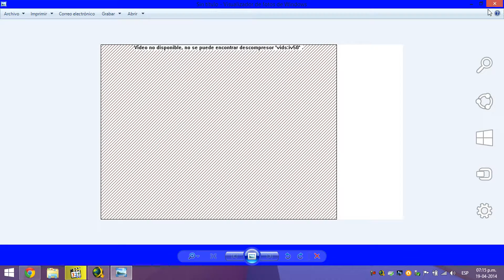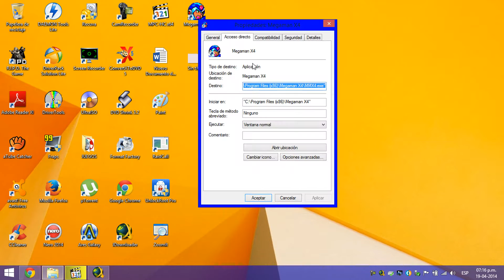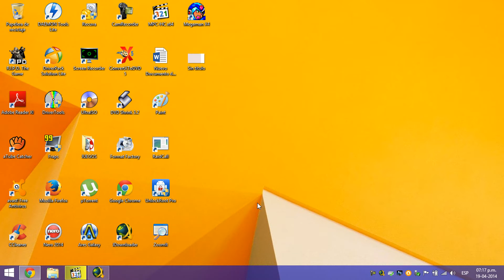Error Vídeo Descompresor - Megaman X4, SOLUCIÓN!!!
Contenido actualizado el: 25/7/2015

Mi Primer vídeo con voz xD.

lamento haberles practicado mucho xD estaba un poco tenso o nervioso xD, gracias a una respuesta que vi por allí les pude traer esta solución espero les sirva.

. que quieren el juego?...

PD: hay una versión en Español latino, pero no la recomiendo mucho, primero que nada por los controles y el modo de juego.